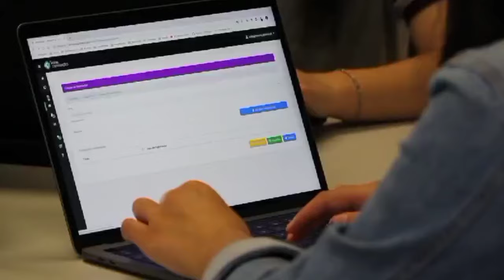navy me tradesman mate kya hota hain || navy tradesman mate job profile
नमस्कार दोस्तों,
दोस्तों स्वागत है आपका अपने ( Skill Trainer) YouTube चैनल में!

दोस्तो आज की इस वीडियो में हमने indian navy me tradesman mate ki job profile के बारे में बताया है!
इस वीडियो मे हमने ये बताया है की- indian navy me tradesman mate kya hota hain, tradesman mate ka kya kaam hota hain, tradesman mate salary, promotion, uniform, facilities के बारे मे बताया है!